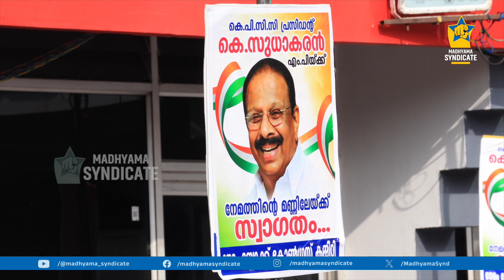കെപിസിസി പ്രസിഡൻ്റ് എവിടെ.. നേമത്ത് അണികളെ വലച്ച് സുധാകരൻ | Congress | KPCC President | Nemom